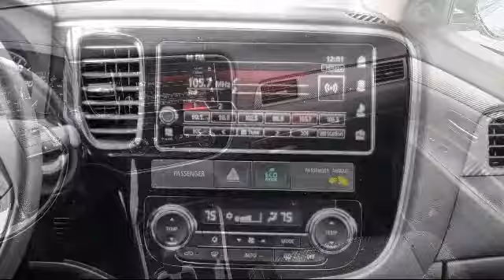2017 Mitsubishi Outlander Sport Utility SE Arlington Mansfield Grand Prairie Dallas Fort Worth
2017 Mitsubishi Outlander Sport Utility SE Stock Number: HZ022023 Vin:JA4AD3A34HZ022023.

Vandergriff Hyundai
1120 I-20 West